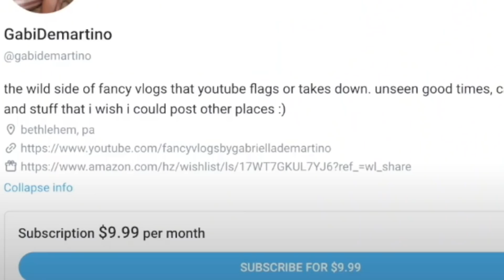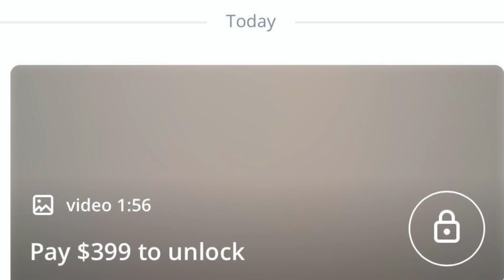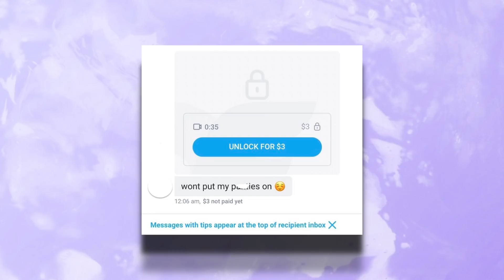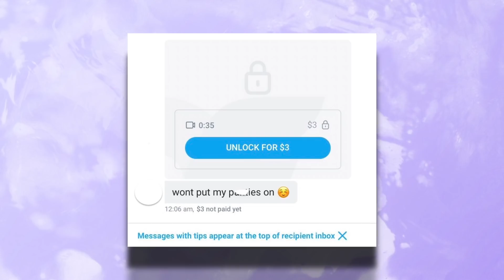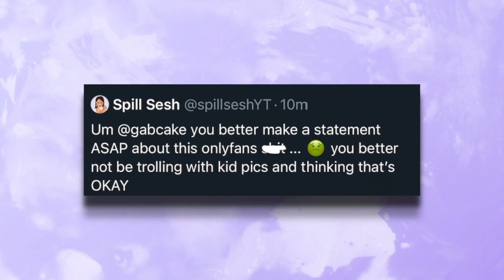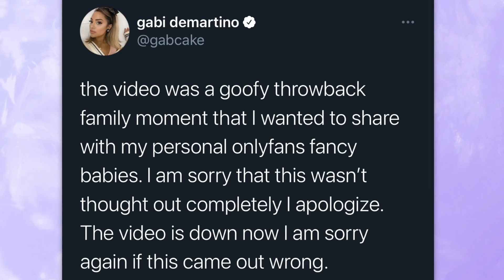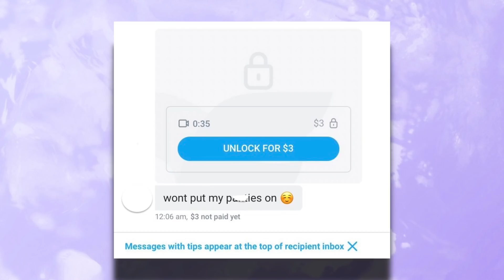GABI DEMARTINO IS IN REALLY BIG TROUBLE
NEW EPISODE ON PARIS HILTON